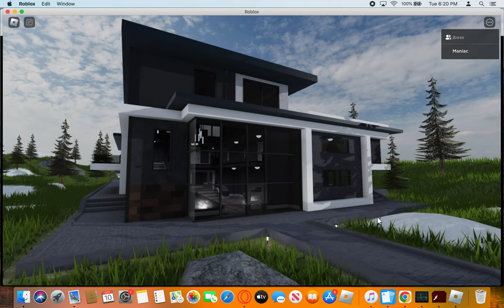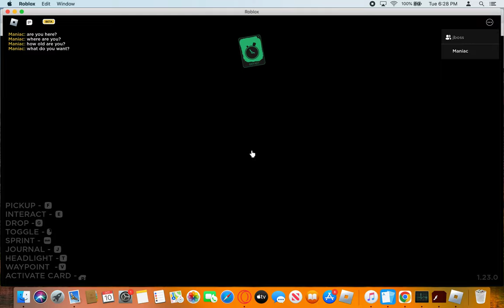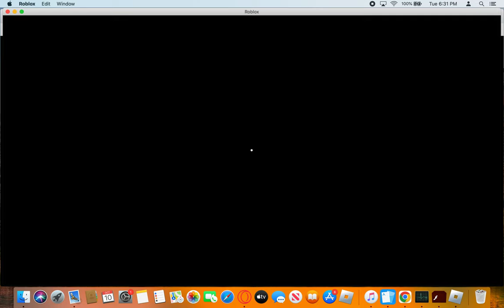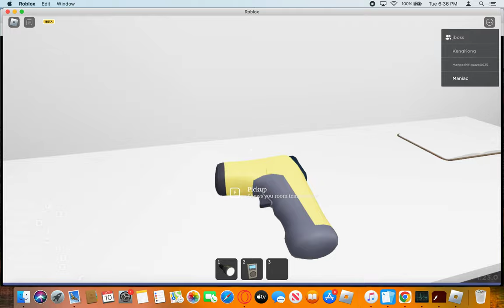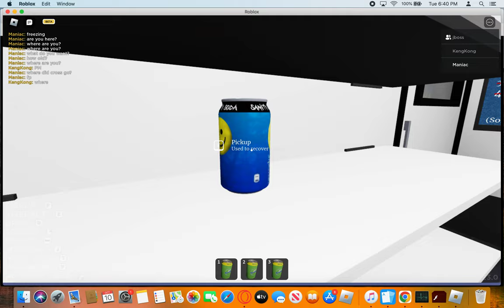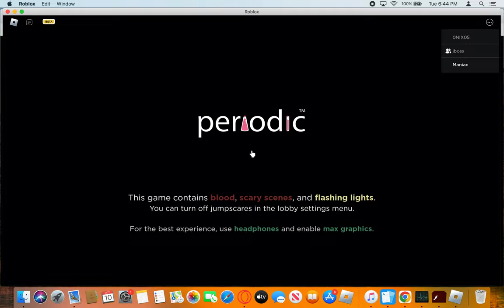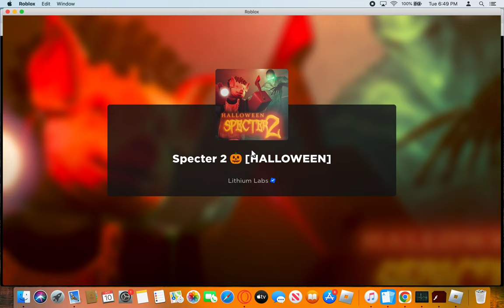How to get lazy fox plus some matches after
Idk and how i did this